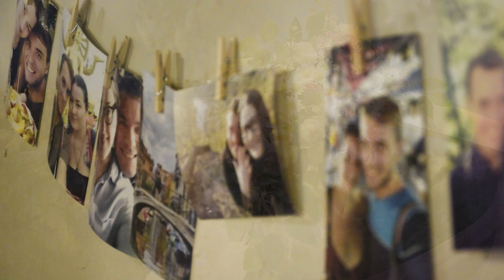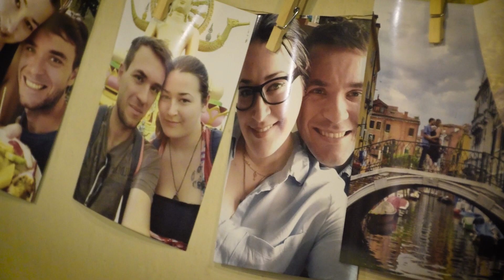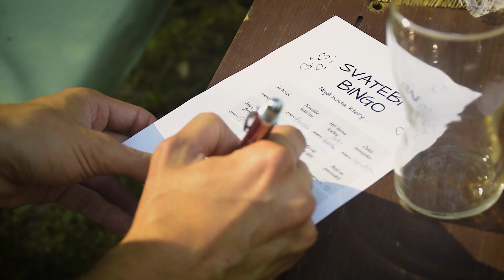Petr a Petra 23 08 23